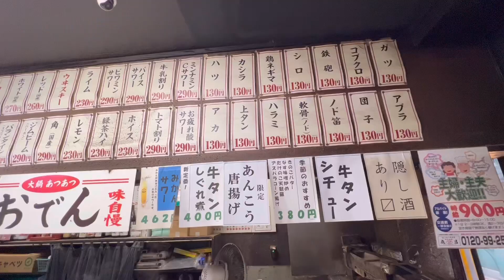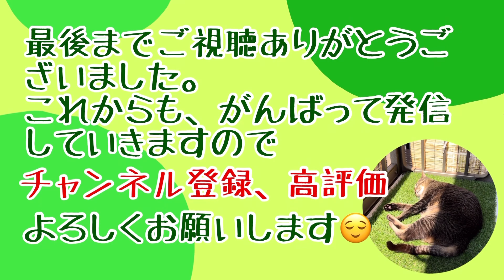【閉店】11時から開店。昼のみにピッタリ。駅前居酒屋丸昌（まるしょう）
開店も早くて、昼のみにピッタリ。昭和レトロで、どこか懐かしさを感じさせる店の雰囲気。あー、ガツ刺しが、また食べたい🤤